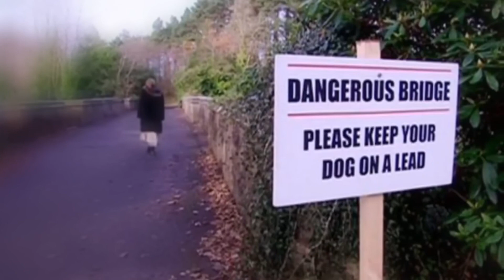O MISTÉRIO DOS CACHORROS SUICIDAS NA ESCÓCIA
Em Dumbarton, na Escócia, existe uma ponte muito misteriosa. veja aqui o porquê